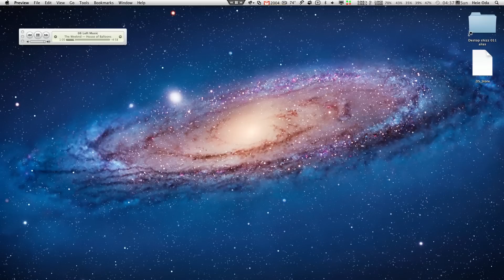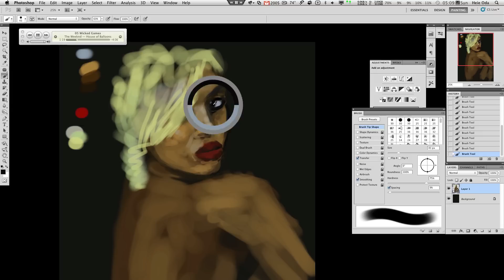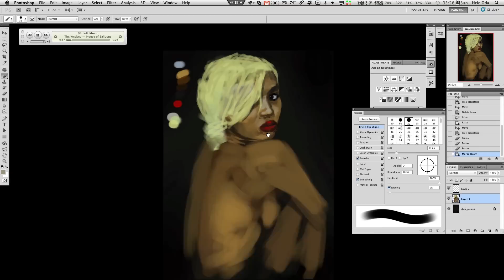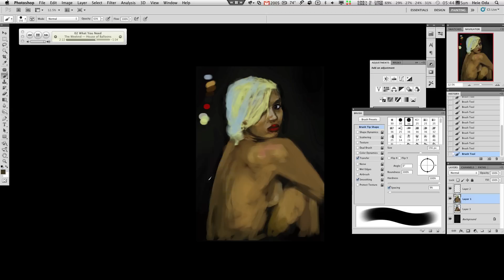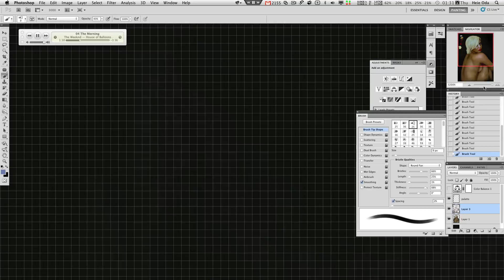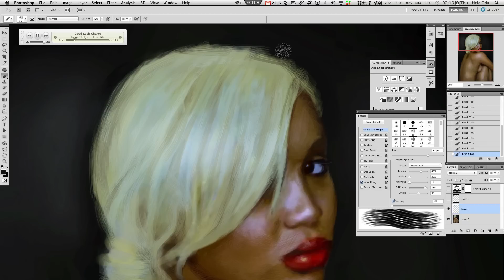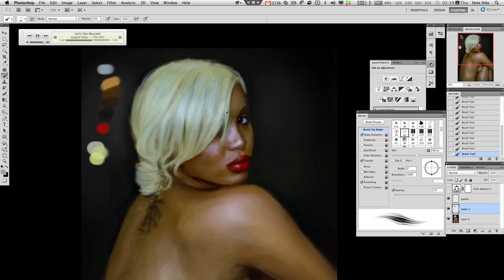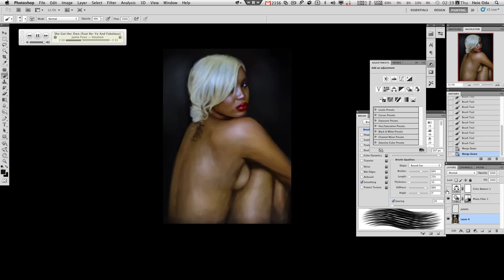Speed Painting With Heiesuke Ep. 1 Paris Morton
A speed painting that turned into something more.